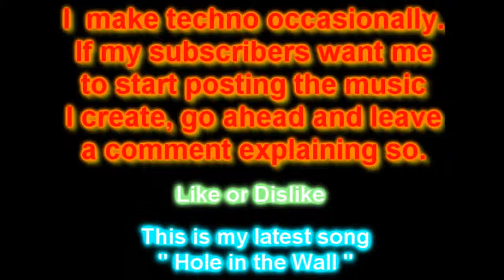TECH-NO-?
TECH-NO-? Sykbro SykbroProductions